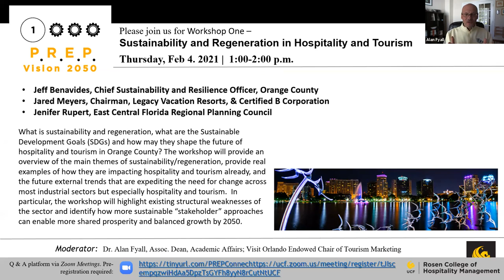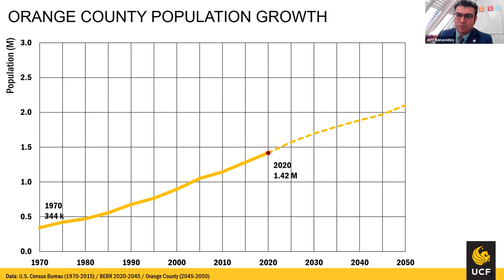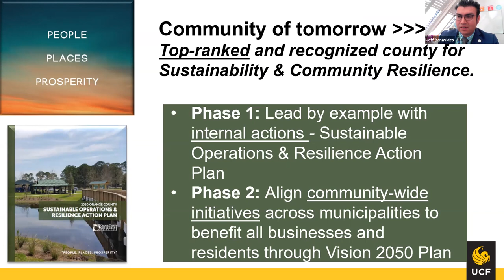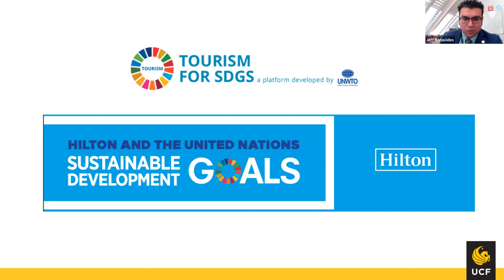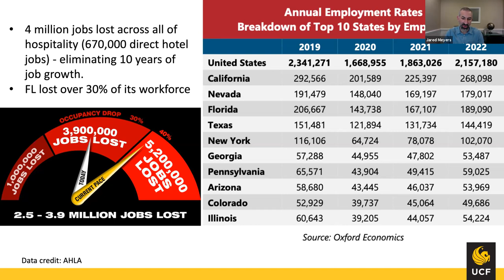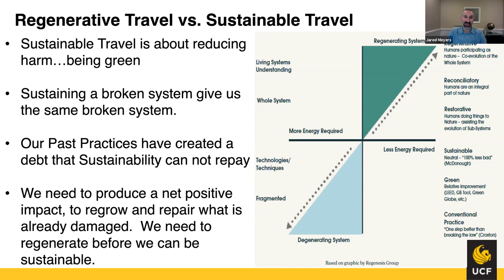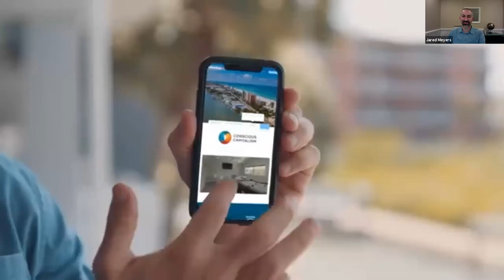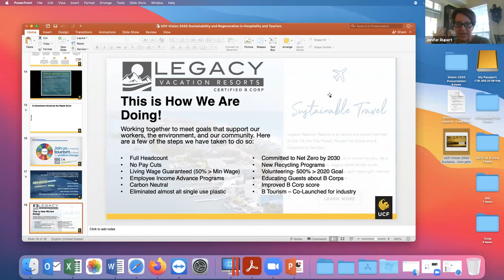P.R.E.P Vision 2050 - Workshop #1 Sustainability & Regeneration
Workshop One – 1-2 pm, February 4: Sustainability and Regeneration in Hospitality and Tourism

Guest speakers: Jared Meyers, Jenifer Rupert and Jeff Benavides

What is sustainability and regeneration, what are the Sustainable Development Goals (SDGs) and how may they shape the future of hospitality and tourism in Orange County? The workshop will provide an overview of the main themes of sustainability/regeneration, provide real examples of how they are impacting hospitality and tourism already, and the future external trends that are expediting the need for change across most industrial sectors but especially hospitality and tourism.

In particular, the workshop will highlight existing structural weaknesses of the sector and identify how more sustainable “stakeholder” approaches can enable more shared prosperity and balanced growth by 2050.